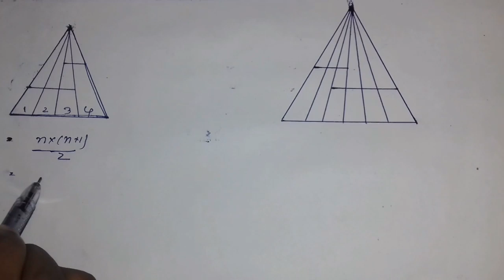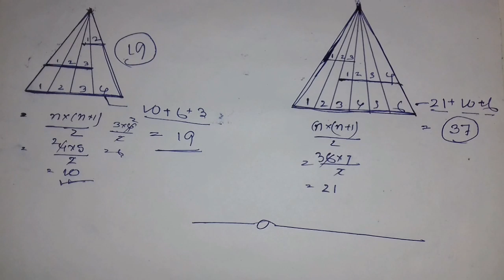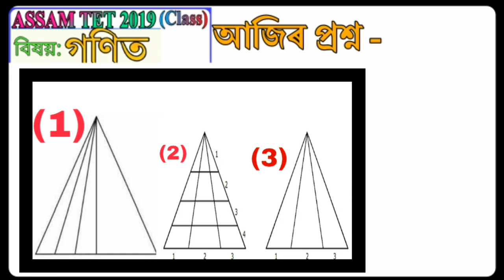সহজে গননা কৰক ত্ৰিভুজৰ সংখ্যা মাত্ৰ 10 ছেকেণ্ড // Easy trick for counting figures // part 3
Best and easy trick counting figures.

hi guys you can learn here the counting figures.  you can know how to solve the question related to the figure counting questions in reasoning in assamese language.

covered topic in the video

assam tet
assam reasoning
assam tet online class
assam tet best tricks
assam tet shortcuts tricks
assam tet following syllabus
counting figures
counting triangle
counting reasoning
counting in assamsese
counting figures tricks
counting figures best tricks